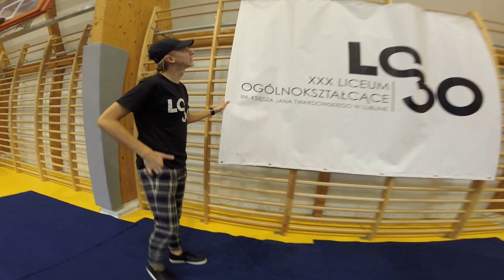JAK POWSTAJĄ EVENTY W LO30?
Prezentujemy Wam kulisy powstawania typowego eventu w XXX Liceum Ogólnokształcącym im. ks. Jana Twardowskiego w Lublinie, ukazane na przykładzie Ślubowania klas pierwszych z 14 października 2020 roku.
Serdecznie dziękujemy wszystkim zaangażowanym w przygotowanie Ślubowania, szczególnie Panu Jackowi Danielowi oraz Panu Tomaszowi Czapskiemu za kierowanie pracami, a także Mateuszowi Rozpędowskiemu za wypożyczenie sprzętu do nagrywania.